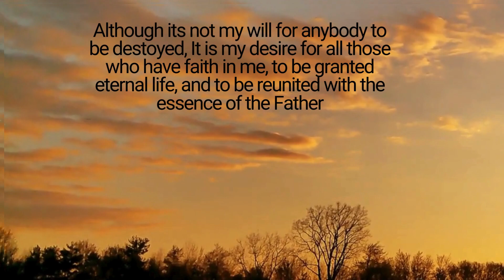God Says.. Come Home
God wants all his children to come home, that including you. The time is now if you are not in relationship with our Lord Jesus Christ.